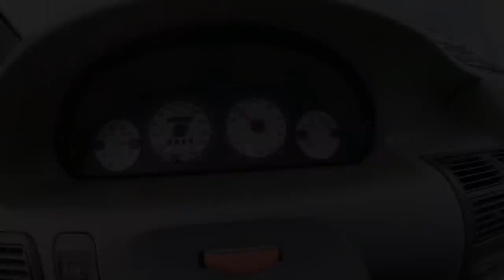Fomos andar no PUNTO GT TURBO pela 1 VEZ com o MOTOR REPARADO e CARREGADO pela VEICOMER